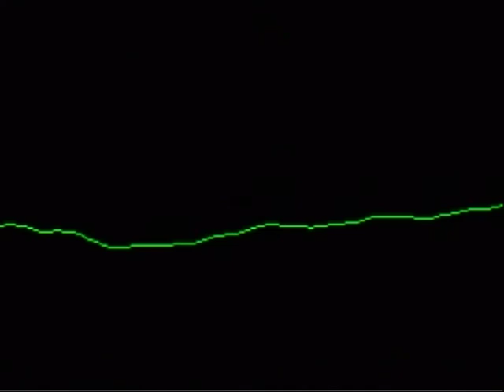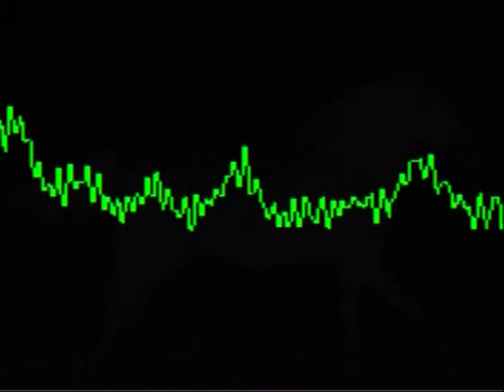IN SITU AMSTERDAM (JB Bollen 2000) - excerpt BLIJKMEER PADDOCKS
BLIJKMEER PADDOCKS
The paddocks around the city are not particular peaceful areas.  Cars and airplanes continuously disturb the relative quietness. Cattle inhabit an area that is really part of the city, an area also used for recreation. The Dutch landscape is a product of its inhabitants, who, in this part of In Situ, travel through the fields like the athletes of the 19th century photographer Muybridge. They seem to be wanting to escape a horizon that they partly form themselves.

In Situ is an electronic composition that consists of four movements. For each movement, the composer made audio and video recordings in and around his home city of Amsterdam. These field recordings form the basic material for a large multimedia work, that includes projected moving images of the locations: Westpoint port area, Platform 1 of Central Station, Dam Square and the paddocks north of the city.

Analog processing and digital techniques were used to treat both the recorded audio material and the images, resulting in new experiences of seemingly familiar places. Although most of the audio and video is taken from the locations themselves, sometimes the material is treated so rigorously that the original source can hardly be detected.
During the composition of In Situ, the abstract sounds were treated in an instrumental manner to be able to connect to the figurative aspects of the images. Not so much the specific Amsterdam aspect of the material, but rather the original character of the locations has been a point of focus.
Total duration of all 4 parts of In Situ Amsterdam: ca. 49 minutes.

In Situ Amsterdam was commisioned by the Fonds voor de Scheppende Toonkunst. A performance of In Situ Amsterdam can be realized using a DVD player, a four-channel sound system and a data-projector. It is possible to loop the performance for installation purposes. Thanks to: Anne LaBerge, David Dramm, Andries Vonk, Annelies van Esveld, Jan Wolff and Alison Isadora.